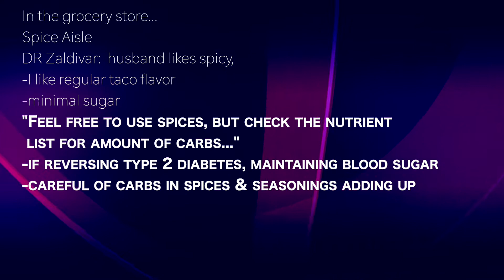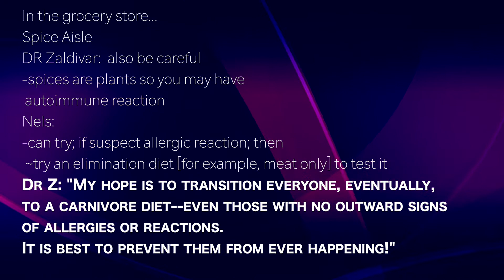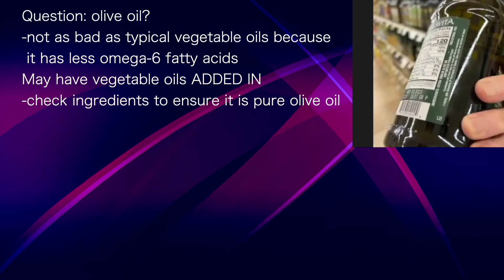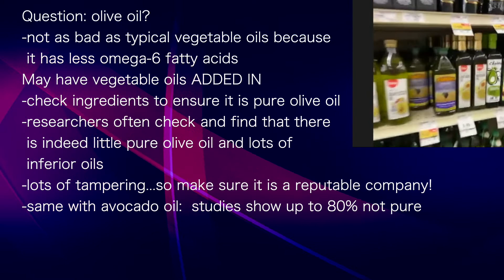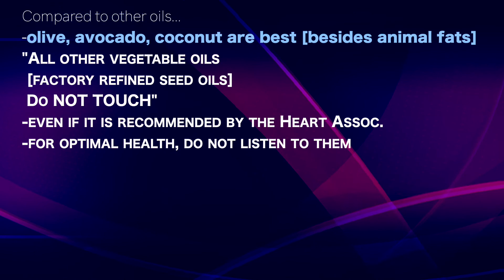SARAH ZALDIVAR 2 | ULTRA PRACTICAL: at the grocery store SPICES & OILS…which are best?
presents episode 597 |  Dr Sarah Zaldivar
DoctorsToTrust.com podcast

In the grocery store...
Spice Aisle
DR Zaldivar:  husband likes spicy,
-I like regular taco flavor
-minimal sugar
"Feel free to use spices, but check the nutrient
 list for amount of carbs..."
-if reversing type 2 diabetes, maintaining blood sugar
-careful of carbs in spices & seasonings adding up

Spice Aisle
DR Zaldivar:  also be careful
-spices are plants so you may have
 autoimmune reaction
Nels:
-can try; if suspect allergic reaction; then
 ~try an elimination diet [for example, meat only] to test it
Dr Z: "My hope is to transition everyone, eventually,
to a carnivore diet--even those with no outward signs
of allergies or reactions.
It is best to prevent them from ever happening!"

Question: olive oil?
-not as bad as typical vegetable oils because
 it has less omega-6 fatty acids
May have vegetable oils ADDED IN
-check ingredients to ensure it is pure olive oil
-researchers often check and find that there
 is indeed little pure olive oil and lots of
 inferior oils
-lots of tampering...so make sure it is a reputable company!
-same with avocado oil:  studies show up to 80% not pure

Compared to other oils...
-olive, avocado, coconut are best [besides animal fats]
"All other vegetable oils
 [factory refined seed oils]
 Do NOT TOUCH"
-even if it is recommended by the Heart Assoc.
-for optimal health, do not listen to them